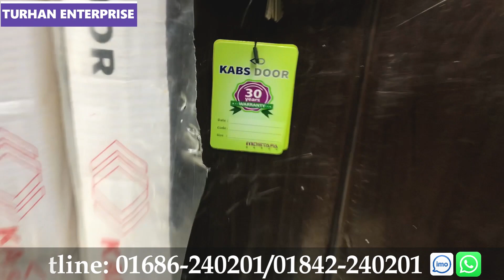কলাতিয়ার উদ্দেশ্যে জনাব মিজানুর রহমান সাহেবের বাড়িতে চলে যাচ্ছে প্লাস্টিকের মজবুত দরজা ও Kabs ডোর